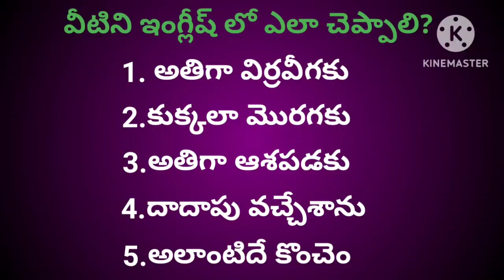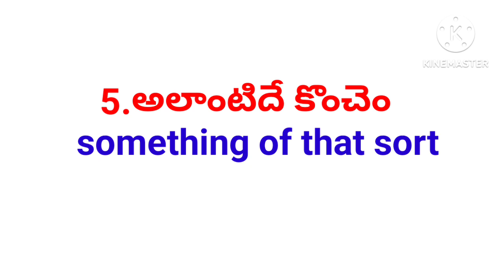Daily use small sentences l learn english through telugu full video